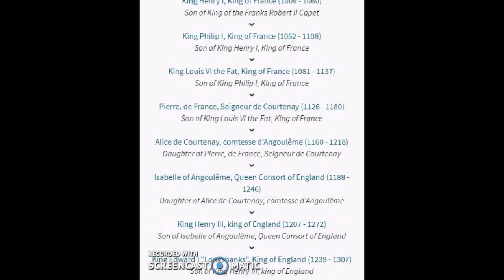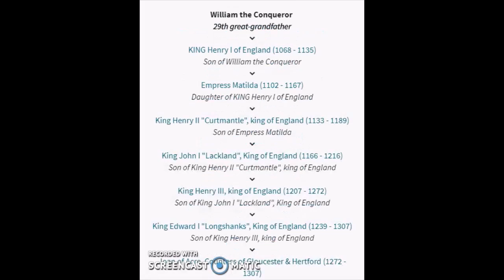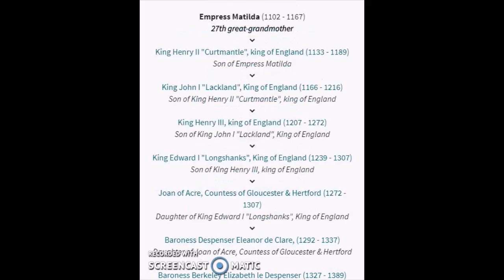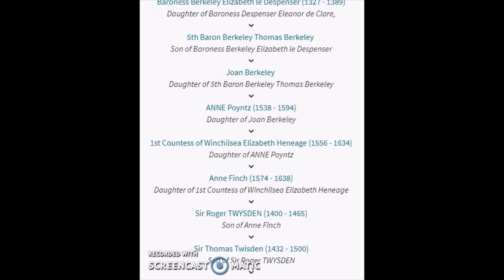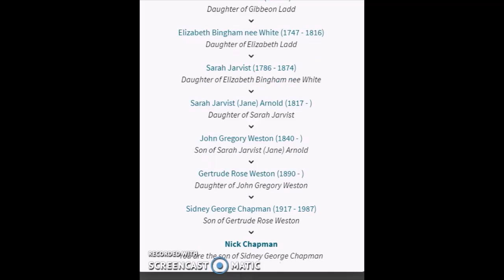Nick Chapman. Some Of My Ancestry (or From Plantagenet to Pauper..!!)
Some of my genealogical discoveries...  through my paternal grandmother-  I am a Direct descendant of William The Conqueror. King William 1. ( My 27th and 29th Great Grandfather) Through my Maternal grandmother I am a direct descendant of  Robert the Bruce. King of Scotland...
just saying!!